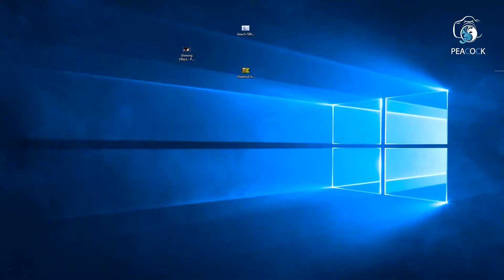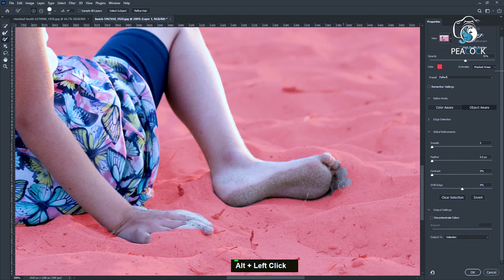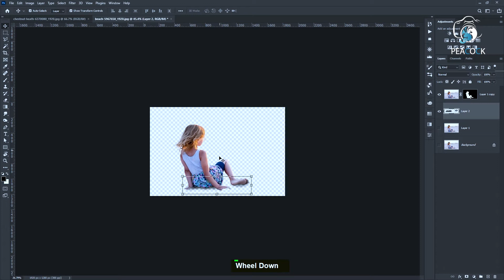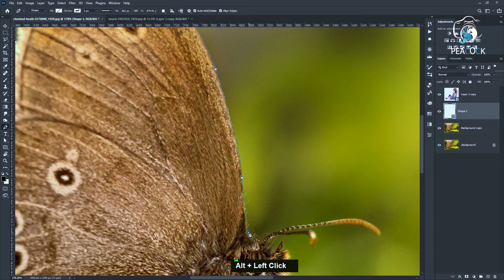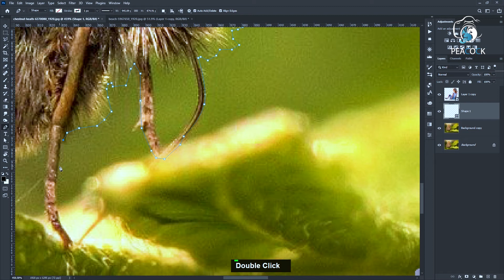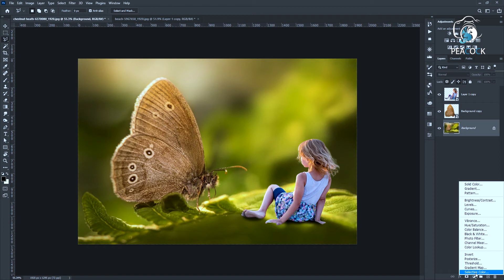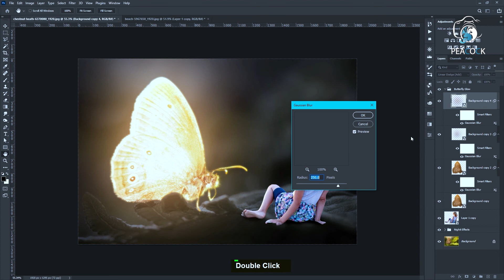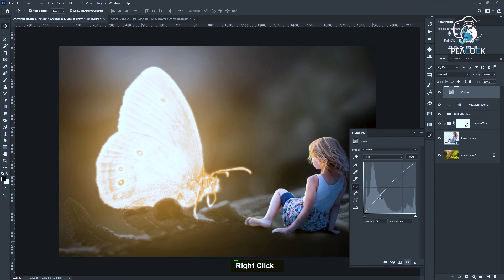Glowing effect photoshop tutorial | glowing butterflies | photoshop tutorial manipulation 2021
Hello friends
This video is about glowing effect photoshop tutorial | glowing butterflies | photoshop tutorial manipulation 2021

Editing Station- HP CORE I5 7th Gen Laptop With HP 24 inch HD Monitor
Screen Recording Software OBS Studio Video Editing Software Adobe Premiere Pro CC- Buy Software